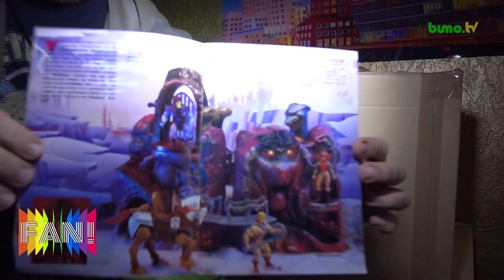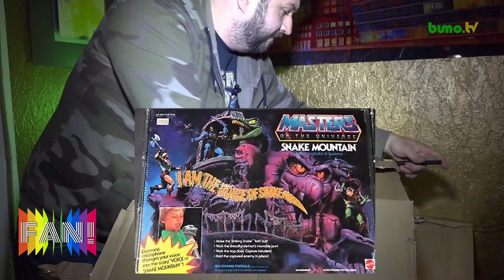Unboxing : Snake Mountain | 9.3.2018 | FAN! - Das Sammlermagazin # 33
Hallo,FANs!

Im dritten Teil unseres "MOTU Vintage Unboxing Burgen",stelle ich euch die Snake Mountain alias Burg Drachenstein vor.

Viel Spaß!

...bleibt sammelwütig :)